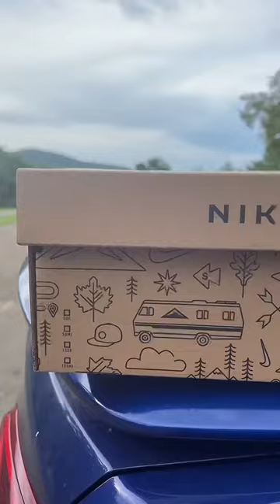NIKE JUNIPER TRAIL 2 onfeet nike trailshoes sneakers trail fitness ​⁠unboxing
กดลิงค์สั่งที่ lazada ได้เลยครับ